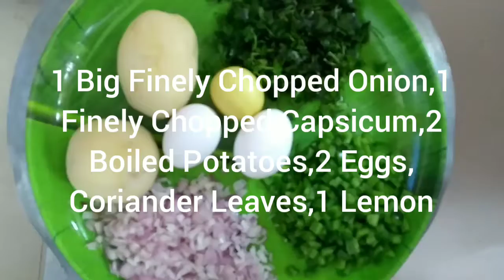Simple and Easy RUSSIAN KABAB Recipe......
Ingredients:-
Chicken,
Turmeric powder,
Red Chilli Powder,
Onions,
Capsicum,
Coriander leaves,
Boiled Potatoes
Oil,
Cumin powder and Seeds,
Lemon,
Breadcrumbs,
Tomato Ketchup.